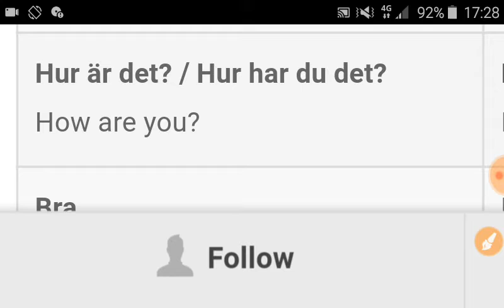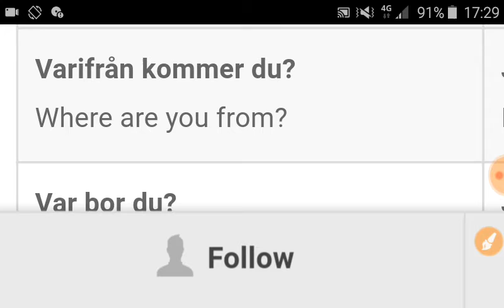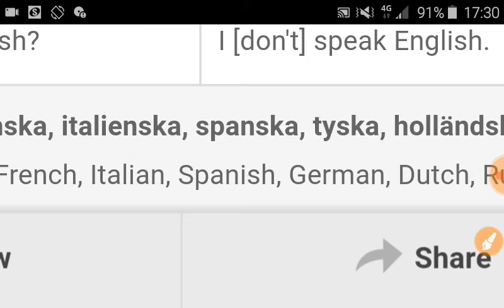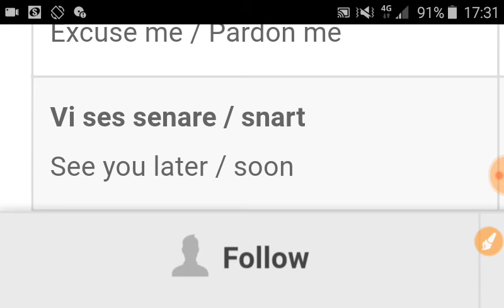تعلم اللغة السويدية جمل مهمة